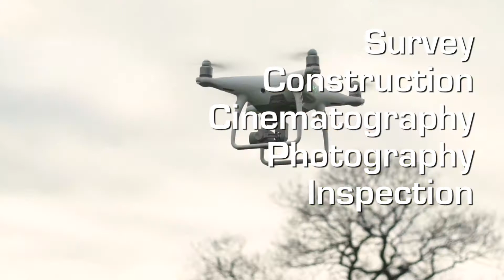Drone Pilot Academy Lessons - Promotional Video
Promotional video for Drone Pilot Academy. Produced by Visualised it.